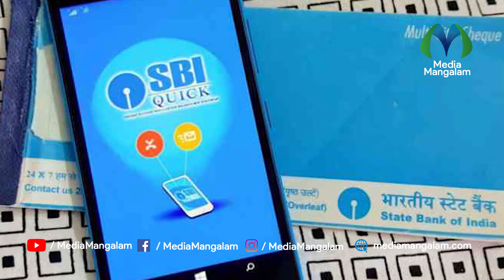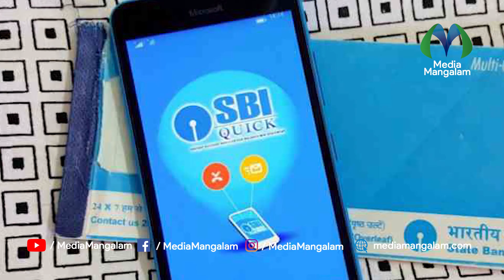ഡെബിറ്റ് കാര്‍ഡ് നഷ്ടപ്പെട്ടാല്‍ ഭയപ്പെടേണ്ട! ക്വിക്ക് ആപ്പില്‍ കയറി എസ്എംഎസ്, ഞൊടിയിടയില്‍ ബ്ലോക്ക്